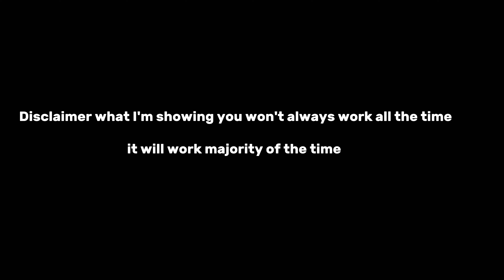HOW TO DEFEND LIKE A PRO IN FIFA MOBILE 23